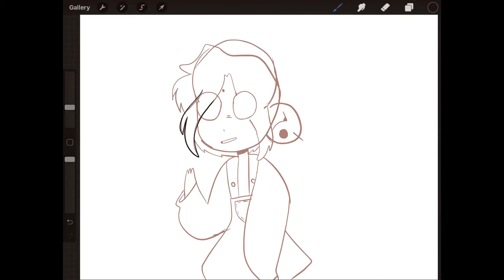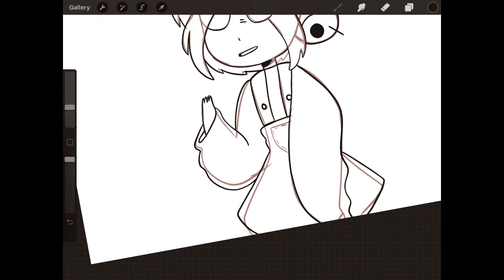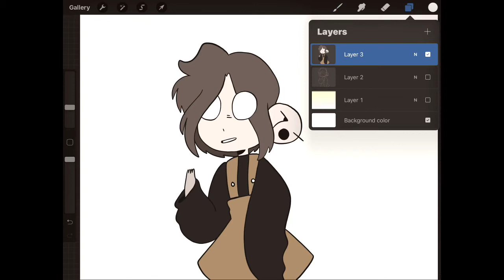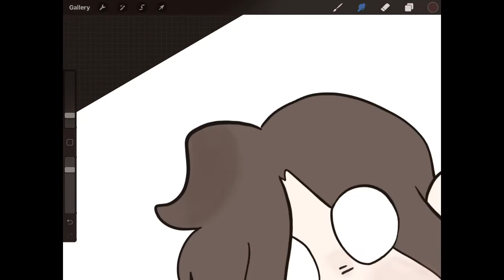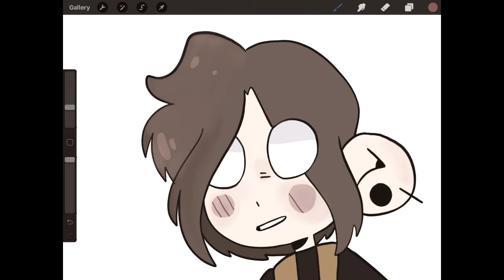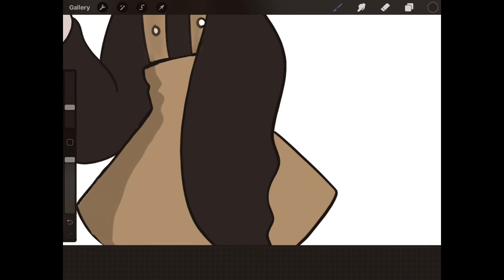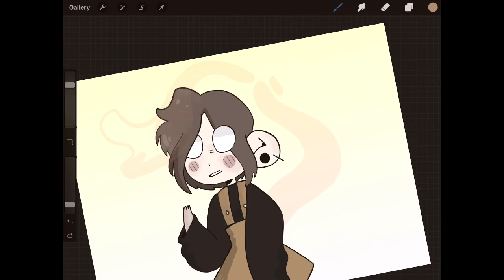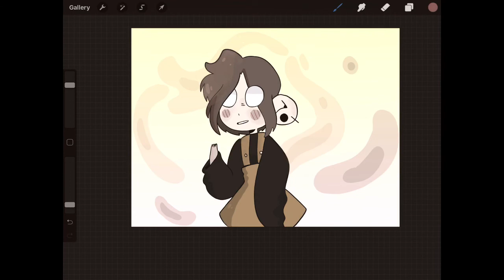Um welcome to my channel:/